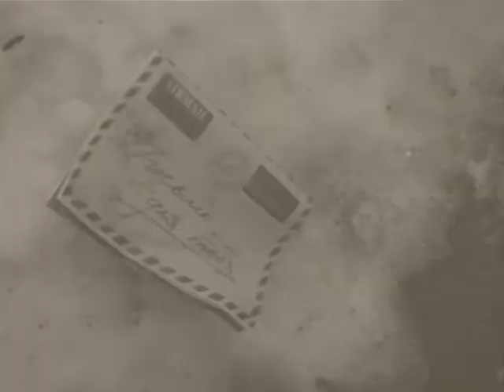Step into the Riga's Art, Rozena iela Vecriga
Interpretation of Janis Brekte painting "Rozena Street in Old RIga"